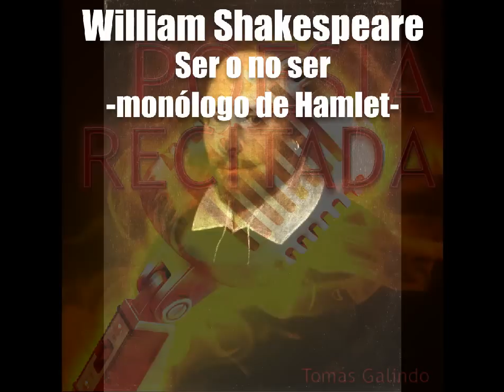William Shakespeare - Ser o no ser - Monólogo de Hamlet